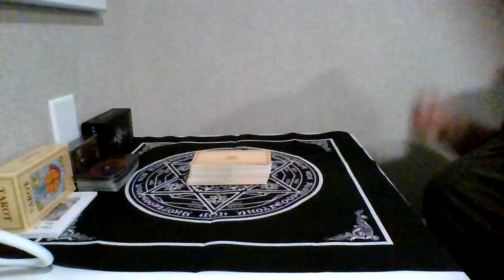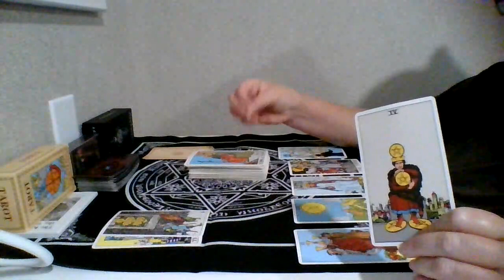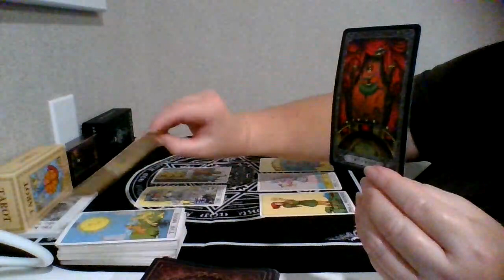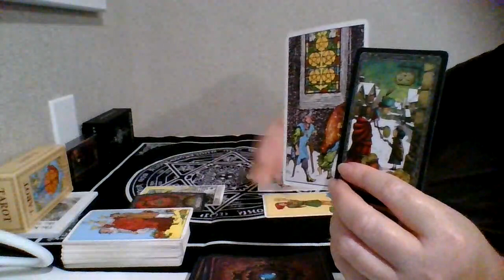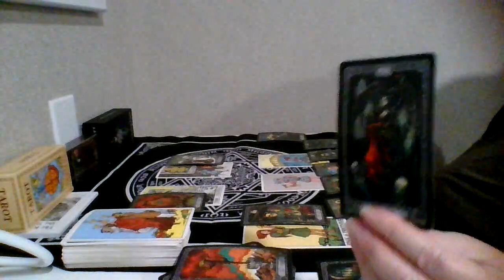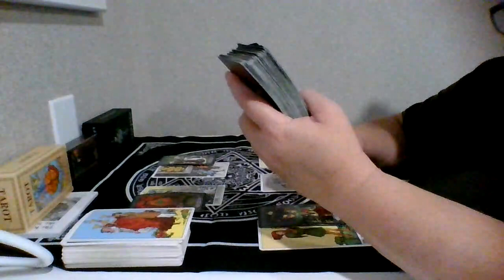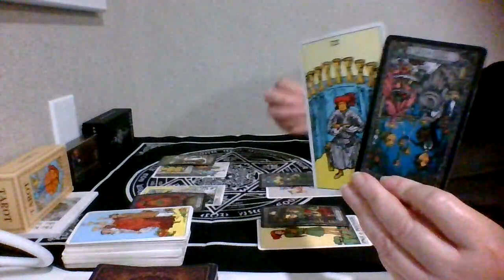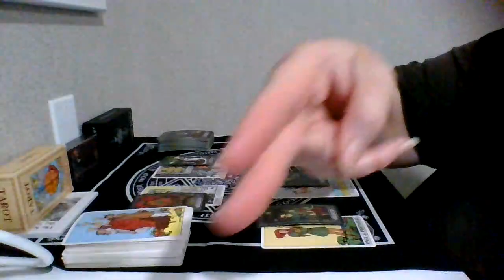THE DAILY DISH "Making A Decision That Ultimately Will Change Your Life" - DAILY TAROT READING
The Daily Dish -- Daily Tarot Reading
A daily tarot reading that is food for thought to help nourish the soul. Guidance to help each of us through our day, our week, our lives. Deep Soul Searching.

**TUESDAY TEMPOS: The ACTIONS in the current energies are the focus.

Thank you for being here...I appreciate EACH & EVERY one of YOU!💖🙏💖

💥I tells it like I sees it!! 💥CONSIDER yourself WARNED.🔊⚠️🇦🇱🏴‍☠️ If this does NOT bother you in the least bit, welcome aboard, enjoy the ride & let's get into some serious DEEP SOUL SEARCHING!!😏🤘❤️